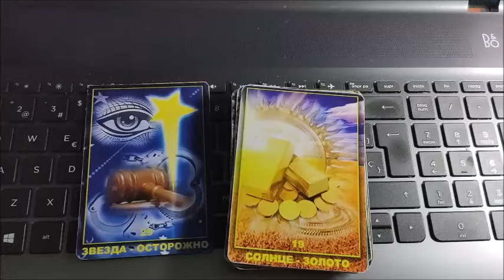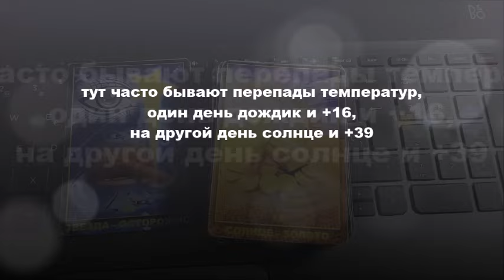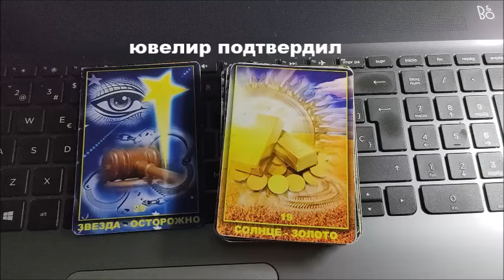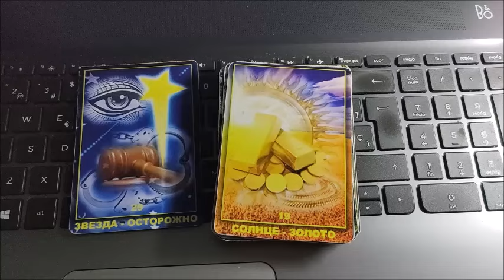Утром интересная экскурсия, а вечером на пляж за находками!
Отлично все получилось! Утром на интересную экскурсию в красивые места съездила! Посмотрели процесс производства целебных кремов из горных трав. Даже поучавствовали. Там не было никакой механизации. все, как и в старые времена делалось вручную. Соответственно и продукт на выходе получался недешевым.
А вечером на пляжный поиск довольно удачно скаталась, хотя сигналов было мало, но итог оказался неожиданно приятным.

Карты в помощь любителям приборного поиска - НАЙДИ СВОЙ КЛАД (есть на английском, испанском, русском языках)